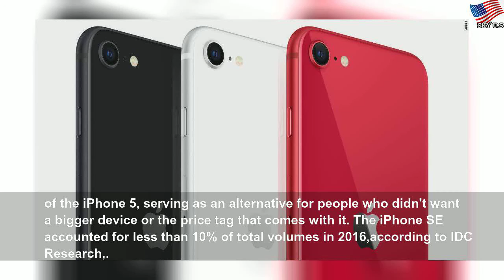iPhone SE is Apple's second attempt at a budget smartphone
iPhone SE is Apple's second attempt at a budget smartphone | Famoso Latin Artistas
After years of releasing smartphones with four-figure price tags, Apple is reintroducing a lower-cost, stripped down iPhone model in an apparent effort to broaden its customer base.